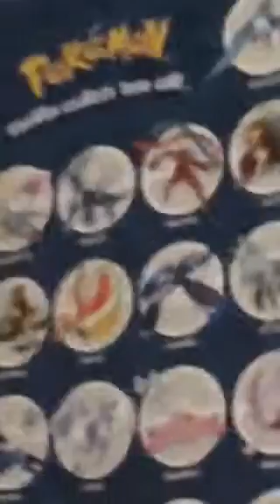Pokémon mega movie 🎥 trailer